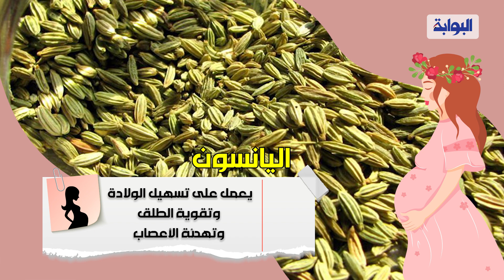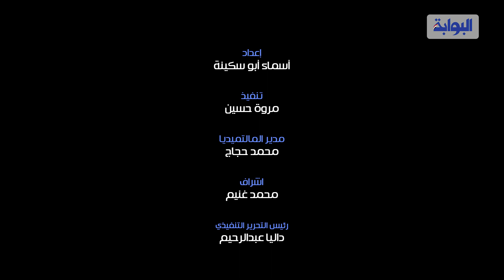أطعمة تساعد على تسهيل الولادة الطبيعية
هناك العديد من الأطعمة التي تعمل على تسهيل الولادة الطبيعية، مثل التمر ، حيث  ينصح بتناول التمر في الشهر الأخير من الحمل لمساهمته في تحفيز الولادة الطبيعية، وكذلك منقوع الزعتر، الذي ينصح بشرب كوب منه مساءًا لمساعدته في فتح عنق الرحم